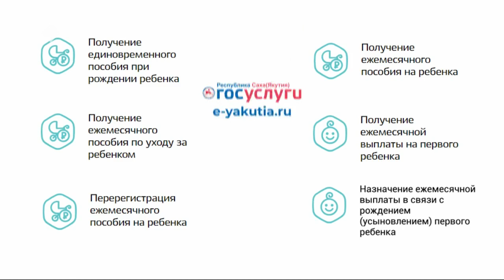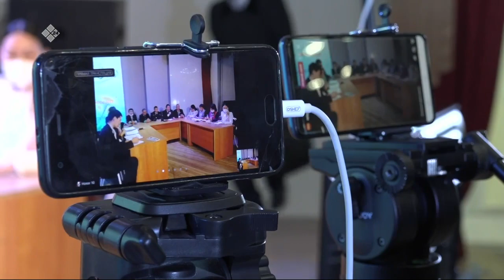«Саха сатаабата суох» (24.02.21)